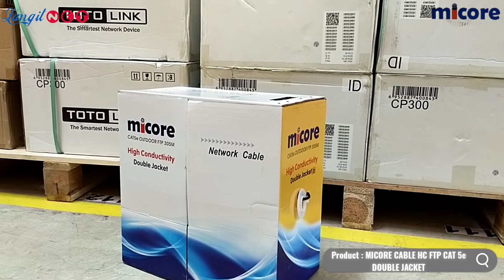MICORE CABLE HC FTP CAT 5e / ROLL OUTDOOR DOUBLE JACKET - (92738)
Video Product MICORE CABLE HC FTP CAT 5e / ROLL OUTDOOR DOUBLE JACKET
Supported By: LANGITNET X MICORE